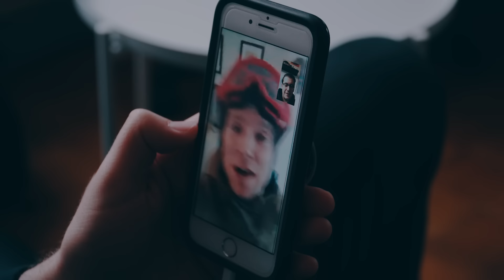Seaway "London" (Official Music Video)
Director & Editor: Miguel Barbosa
Producer: Shelby Weldon
Director of Photography & Colourist: Christoph Benfey
Creative Director: Dave Provost, Matheson Murray
Starring: Serena Passion @itspeach_
Puppeteer: Matheson Murray

"London" Lyrics

She wants to move to London. She’s got her big plan. She’s got a year’s rent and she’s got friends there. She needs a change of scenery. But I could never move to London. She wants to move to Camden Town, but I’ve got my own plans. I’ll get a cheap flight and visit when I can. She says she wants what I have. But I could never move to London. No, I can’t go anywhere. I'm too broke and no fun. No, I can’t go anywhere. Tell me when she’s coming home. So tell me when she moves away, will she find another man? Another accent, a hiccup in my plan to bring her home, to stay with me again. She wants to move to London. She’s got her big plan. She’s got her raincoat, umbrella in her hand. She says she wants what I have. I’m overthinking. What do I have? I’m complicating the situation.